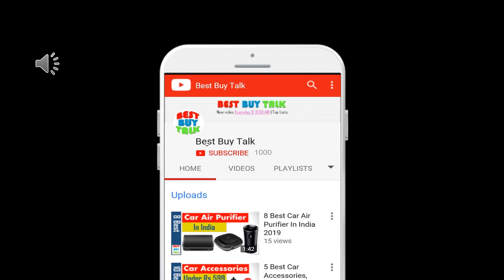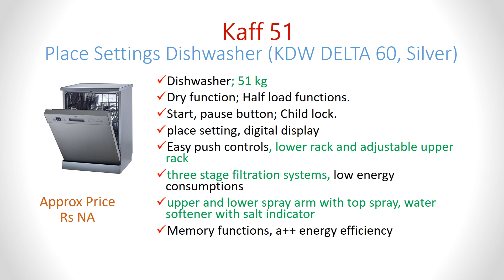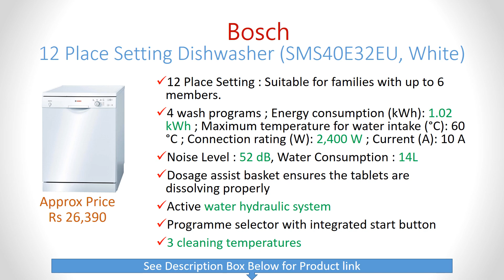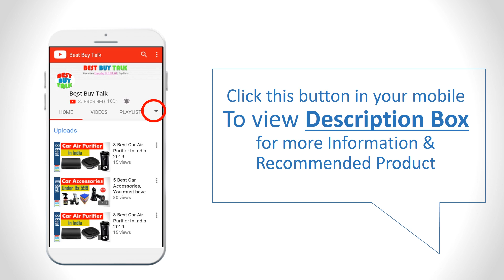✅10 Best Dishwashers in India 2024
✅Buy on Amazon👇👇
1. Bosch 12 Place Settings Dishwasher (SMS66GI01I, Silver Inox)

2. Bosch 12 Place Settings Dishwasher (SMS66GW01I, White)

3. IFB Neptune VX Fully Electronic Dishwasher (12 Place Settings, Dark Silver)

4. Bosch 12 Place Setting Dishwasher (SMS40E32EU, White)

5. Siemens 12 Place Settings Dishwasher (SN256W01GI, White)

6. BPL 12 Place Settings Dishwasher (D812S27A, Silver, Inbuilt Heater)

7. Faber 12 Place Settings Dishwasher (FFSD 6PR 12S, White, Inbuilt Heater)

8. Kaff 51 Place Settings Dishwasher (KDW DELTA 60, Silver)

9. Voltas Beko 8 Place Settings Dishwasher (DT8S, Silver)

10. Koryo 6 Place Settings Table Top Dishwasher (KDW636DS, Grey)
10 Best Dishwashers in India

Is dishwasher worth buying in India?
Which company dishwasher is best?
Is dishwasher worth buying?
Which one is the best dishwasher?
What are the top 10 dishwashers?
Which brand of dishwasher is most reliable?
How do I choose a dishwasher?
Is Bosch the best dishwasher?
Which dishwasher is the quietest?
Do dishwashers work in India?
Is Samsung a good dishwasher?
What does a good dishwasher cost?
Does LG make a good dishwasher?
Is KitchenAid a good dishwasher?
Is Whirlpool a good brand?
Which is the best dishwashers in india 2019?
What are the top dishwashers in india?
Which is the best dishwashers available in india?
Which is the best dishwashers for indian cooking?
What are the top 5 dishwashers in india?
What are the top 10 dishwashers in india?
Which are top ten dishwashers in india?
What are the top 3 dishwashers in india?